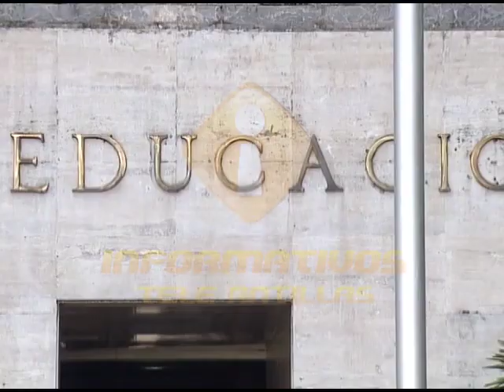Ministerio de Educación evalúa extender año escolar